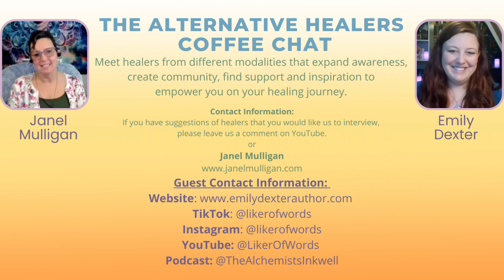S2. Ep. 7 - Healing, Psychic Abilities, and the Magic of Fiction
In this episode of the Alternative Healers Coffee Chat podcast, host Janel welcomes guest Emily Dexter, a psychic, author, influencer, and self-proclaimed nerd. The conversation centers around healing, psychic abilities, and the role of fiction in the healing process. Emily emphasizes the importance of clearing blockages and limitations within oneself before exploring psychic abilities, using the analogy of a magical river that can get jammed up with negative beliefs and traumas over time.
They discuss reframing beliefs and challenging the notion of hard versus easy, encouraging a mindset that embraces ease and possibility in personal growth. The conversation also touches on language and the use of certain words as indicators of limiting beliefs.
Emily shares insights on validating and connecting with spirit guides, suggesting various tools for building trust and communication with them. They highlight the significance of paying attention to signs and synchronicities from guides and finding individual energetic perception styles (Claire Senses) to interpret messages effectively.
The conversation ends with Emily sharing two key messages for the audience.

Podcast: @TheAlchemistsInkwell

You can find the podcast on most major podcast channels and on YouTube:   @alternativehealerscoffeechat